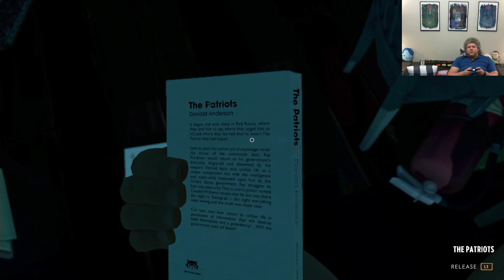Dad-Bods: Firewatch | Day 2 RICK BYRNES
What is this job? We get to creep on naked chicks and just wander around the wild?